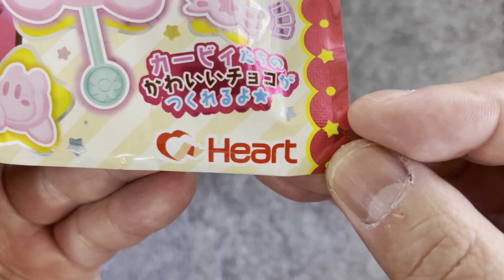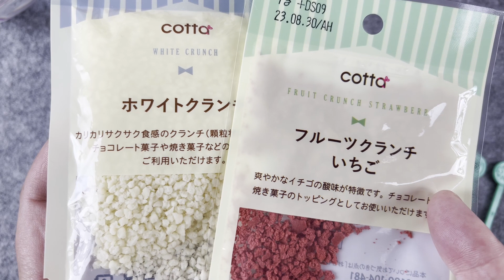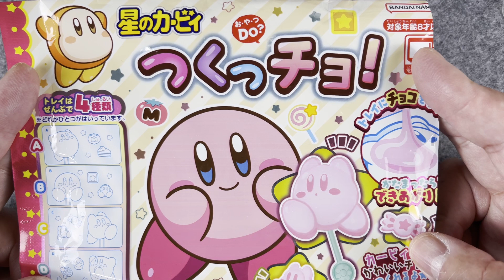【Heart】星のカービィつくっチョ を使ってアレンジレシピ【1個248円】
スーパーで見つけた株式会社ハート「星のカービィ つくっチョ！」を使ってアレンジレシピを作ってみました。

つくっチョ！とDAISOで売っているクランチを使ってサクサク食感のチョコを作ってみました。

株式会社ハート オフィシャルサイト商品紹介

男女ともに人気の「星のカービィ」のスティックチョコが作れる商品です。
ピンク色のイチゴチョコは、カービィにぴったり♪
トレイは４種で、それぞれかわいいポーズのカービィデザインが楽しめます。

★イチゴチョコの加熱時の注意点★
【加熱後】
イチゴチョコは加熱後もかたまりに見えますが、よくかき混ぜて頂くことで溶けます。

【かき混ぜた後】
イチゴチョコは水分が非常に少ないチョコの為、粘り気が強いです。

※追加の加熱をすると、溶けにくくなるのでご注意ください。

ⓒNintendo / HAL Laboratory, lnc.

星のカービィつくっチョ - 株式会社ハート